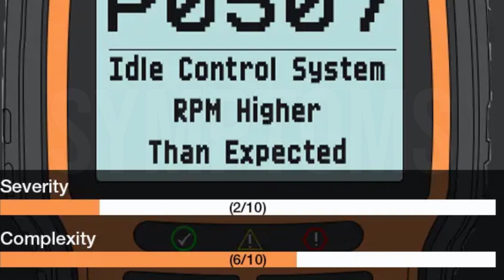How to Diagnose and Fix P02F7 Engine Code - OBD II Trouble Code Explain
The OBD-II fault code P02F7 means that there is a problem with the fuel injector circuit for cylinder 10, which can result in decreased engine performance.
526a